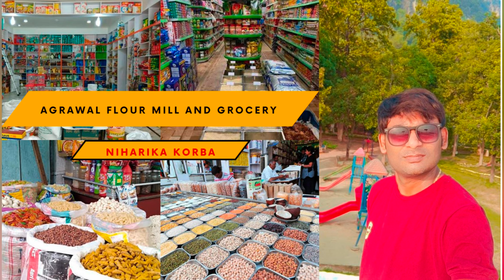THE BEST FLOUR MILL IN KORBA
THE BEST FLOUR MILL AND GROCERY SHOP IN KORBA CHHATTISGARH